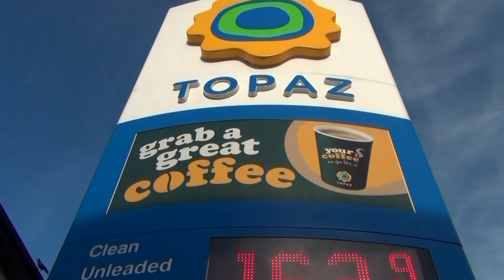Votive Success Stories - Topaz Energy Group Retail Team Ireland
Votive Success Stories -- many thanks to Topaz Retail Director Frank Gleeson, Dealer Business Manager Jonathan Diver and Retail Area Manager Richard Stones for your time, excellent results focused feedback and for your willingness to share the Topaz Energy Success Story.

Votive Leadership are working with the Topaz Energy Group, Ireland's newest and largest fuel and convenience brand, with over 350 stores right across the country. Topaz marks a change for the better, where service, convenience and quality standards are as important as our responsibilities to the environment.

The Votive Leadership Coaching Success Stories videos here tell the stories from the Topaz Dealer Sales Team coaching and development programme 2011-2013.

Aim: to improve effectiveness and efficiency of sales team in order to drive performance improvement.

Results: the Topaz Dealer Sales Team achieved 200% of sales target in 2012, more effective closing and confidence in their ability to have and hold critical conversations with clients, peers and leaders.

This Votive programme is currently being rolled out across a wider Topaz Energy Group in 2013.

Votive are a Leadership Development company specialising in the development and creation of Leadership behaviours at all levels within the corporate organisation.

To find out more about Votive Leadership Coaching and Programmes follow our VOTIVE LEADERSHIP SOCIAL MEDIA LINKS:

We love hearing about our Clients' Success Stories, so we have created this Playlist to share case studies, feedback and stories about how working with Votive Leadership will work for you.
Our Video Coach who helps us create all our videos is Lottie Hearn